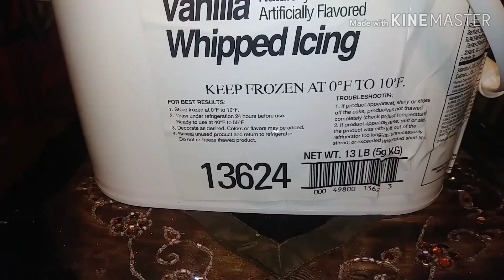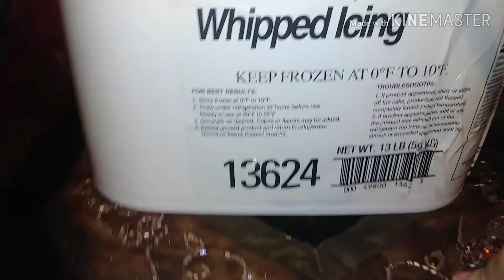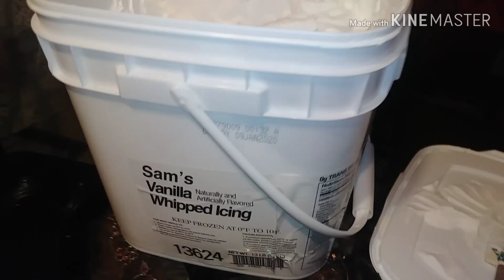El Mejor chantilli Para Pasteles